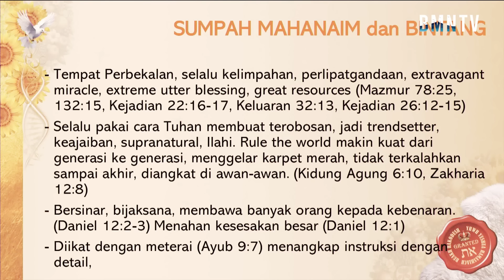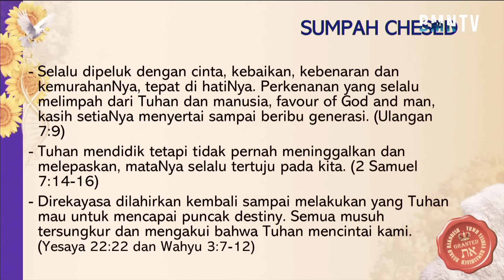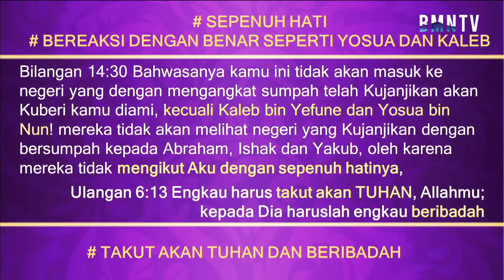7 Sumpah (Mahanaim & Bintang) & setelah mendapat sumpah - Ev. Iin Tjipto